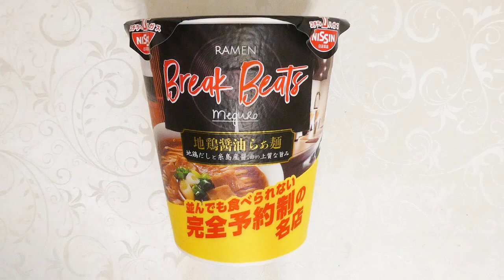日清 Ramen Break Beats 地鶏醤油らぁ麺 食べてみた (カップ麺日記 No.2783)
濃口醤油をベースに鶏や豚のだしの旨みをきかせた醤油スープで、地鶏のだしや糸島産の醤油を使用して燻製の香りをきかせた特製醬油だれで仕上げます。つるみと弾力がある食感のノンフライ中細ストレート麺＆具材はチャーシュー、ネギ。〔税抜き278円〕